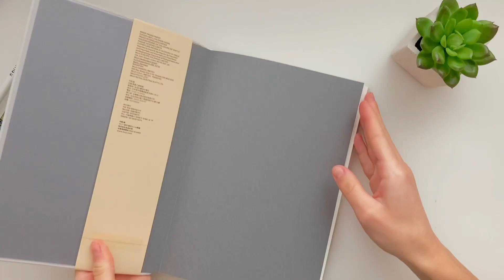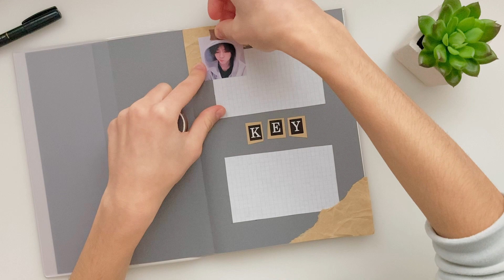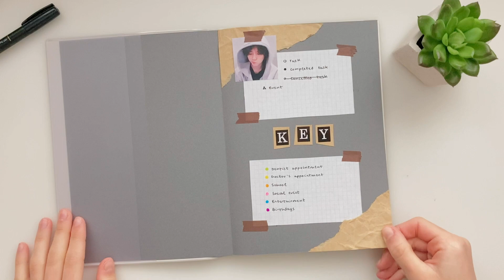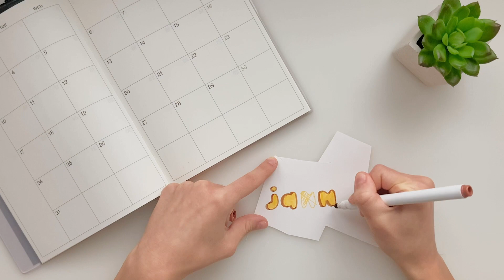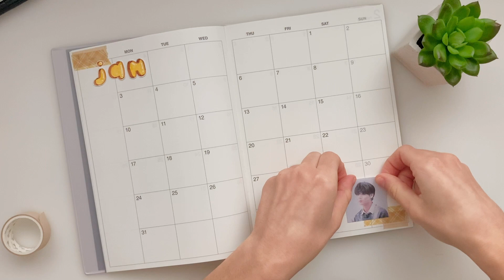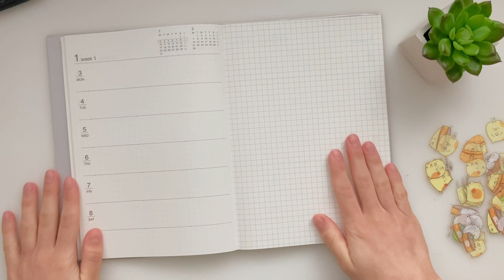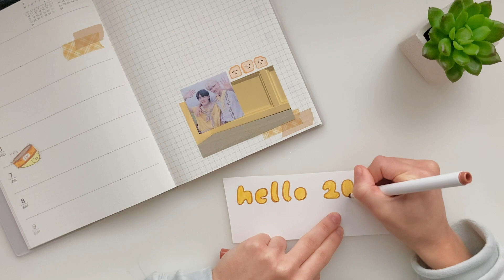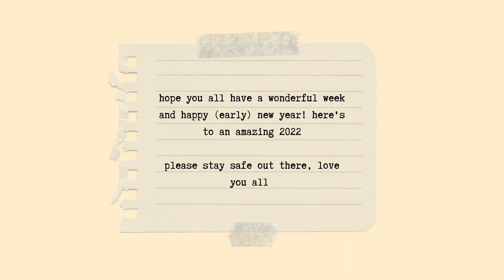plan with me 2022 (in muji planner) 🍞 | TheSerendipityNook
open me ☺︎
hello hello! it's been a while but I'm back! sorry for this long hiatus, I wasn't planning on being gone for so long but school happened... 😔 I missed journaling and uploading content so I'm very happy to be back! anyways, here's my plan with me for january 2022, this year I'm switching to a planner! hope you all enjoy the video and happy (early) new year! 💛

▶️ glue tape